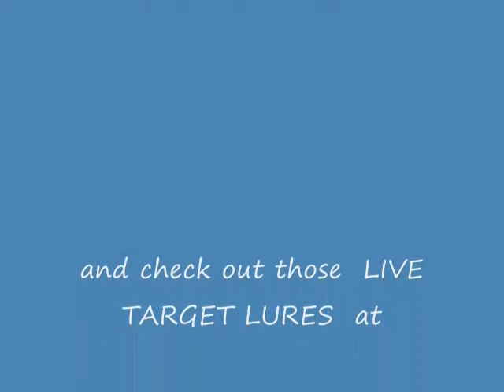sun fish under the dock take 4